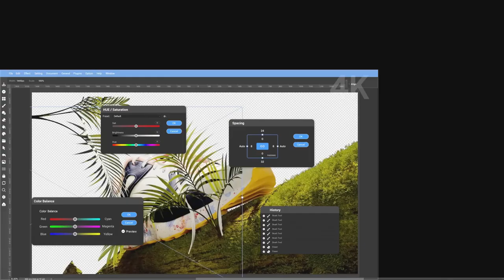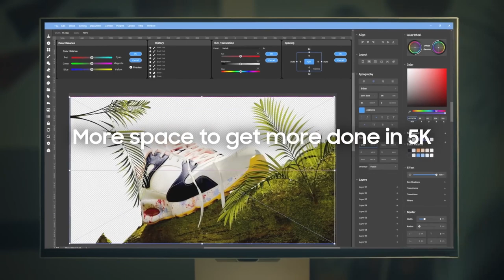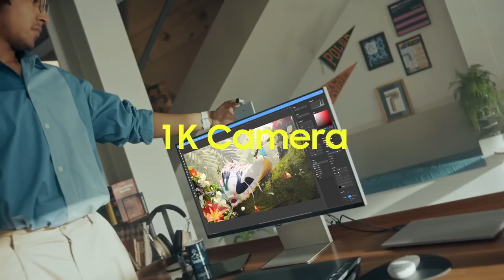Samsung View Finity S9 | 5K Monitor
Expand your realm with Samsung's first 5K monitor. Open up whole new worlds of creative productivity, and bring out the best in your design work with astounding picture and color quality. Have a big project? Don't worry about reflections or blue light. Your eyes will stay fresh with less strain. And all your design tools will be ready at your fingertips, no matter how they connect. Plus, when you're done with work, chill out with your favorite shows. Get it all done and then some in 5K with the ViewFinity S9.